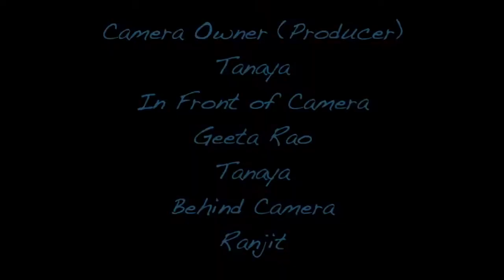Visit to Geeta Rao Madam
This video is about Visit to Geeta Rao Madam.